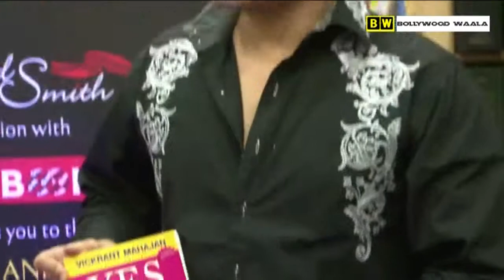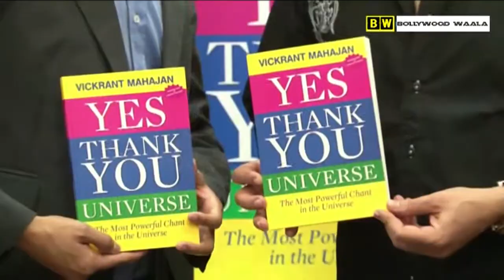Arbaz Khan Launches Vikrant Mahajan's Book 'Thank You Universe'